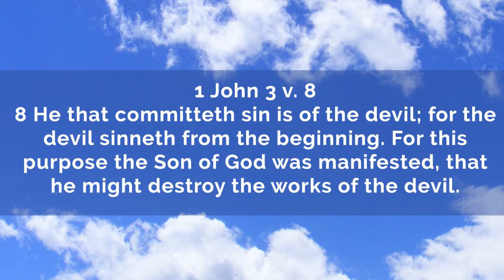your fighting the wrong battle | Simple Bible Teaching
Your time is spent on how versus when can I do the things of can't. God is about the now and will only reveal what you can do and not what you can't.